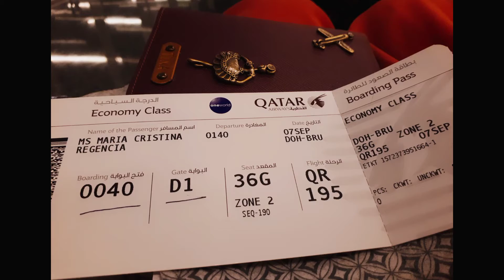JUST CHILLIN BEFORE DEPARTURE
Chillin before departure flight.

》》🌸✴ TINA THE EXPLORER ✴️🌸《《

( TO SUPPORT MY YOUTUBE CHANNEL JOURNEY KINDLY CLICK THE LINK BELOW)⤵️

MY YOUTUBE  TRAVEL CHANNEL

🔹️MY LIFE JOURNAL🔹️